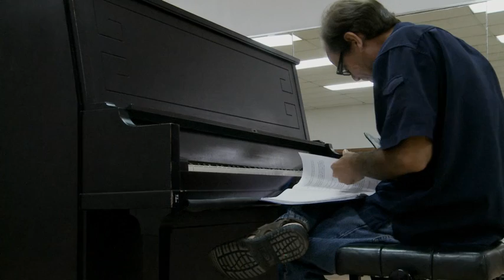Ensayo LA CASA DE LAS HOJAS AZULES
René Monclova es un conserje del zoológico que quiere ser cantante. Sara Jarque es un ama de casa llamada Bananas. Cristina Soler es una farandulera con guille de chef. Edwin Emil es un loco con una bomba. Jazmín Caratini es una actriz de Hollywood más sorda que una tapia. Georgina Borri, Camila Monclova y Yinoelle Colón son tres monjas hiperactivas. Rocky Vengas es un director con una debilidad pro las rubias... ¡Éramos pocos y por ahí viene el Papa!
LA CASA DE LAS HOJAS AZULES Ganadora del Premio Tony.
Una explosiva comedia para reír mucho y llorar un poco.
Dirige Gilberto Valenzuela.
Desde el 15 de marzo en Bellas Artes de Santurce.